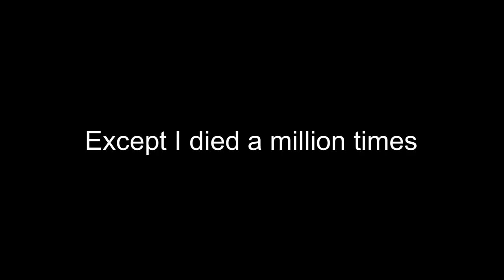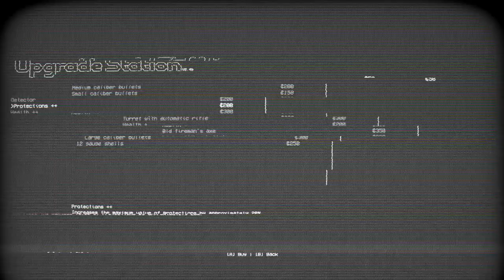quit my last job for this...[EMPTY SHELL: PROLOGUE]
sooo... prolly not playing that again lmao

or maybe?
*arachnophobia warning*